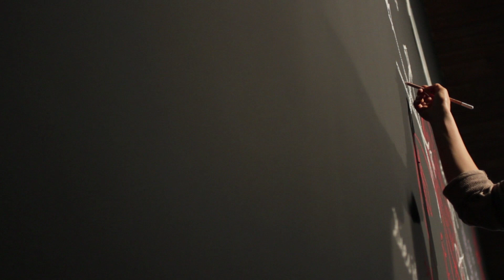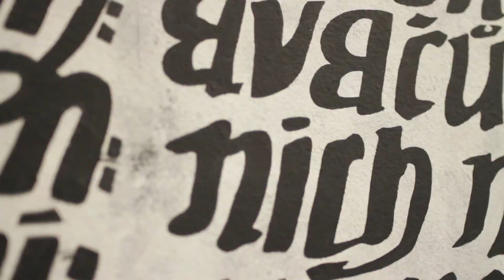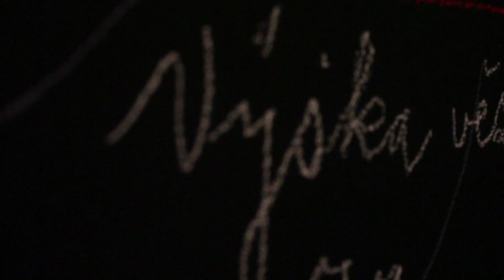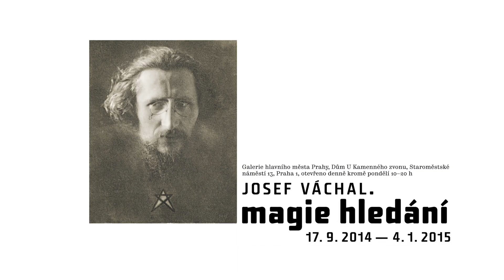JOSEF VÁCHAL: Magie hledání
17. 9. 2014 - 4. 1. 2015
Galerie hlavního města Prahy
Dům U Kamenného zvonu
Staroměstské náměstí 13, Praha 1
út-ne 10:00–20:00
kurátorka výstavy: Marie Rakušanová
kamera: Yvon Teysslerová
střih: Zdeněk Smrčka
zvuk: Emil Kopta
režie: Lucie Klímová

Výstava Josef Váchal. Magie hledání je věnována vztahu Josefa Váchala (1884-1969) k magii a okultismu. Na příkladu díla tohoto dosud nedoceněného solitéra poukazuje na esoterické podněty, přesahující uplatňování vnějších magických atributů a rekvizit v moderním umění obecně. Okultismus a magie Váchala výrazně ovlivnily v raném období, kdy v dílech uplatňoval efektní a srozumitelnou okultní estetiku, korespondující se symbolismem a dekadencí.

Výstava se však pokouší ukázat také subtilnější doklady Váchalova zájmu o esoterismus, které lze najít mimo jiné ve zdánlivě marginálních a dosud neznámých rukopisech v jeho písemné pozůstalosti. Z Váchalových textů, kreseb, obrazů, soch i autorského písma vyplývá, že hlavní poučení, které si vzal ze studia okultismu, se netýkalo instrumentalizace magie, ale abstraktnějšího problému specifického pojetí znaku v rámci magických akcí. Svým životem a dílem Váchal nehledal primárně magii a její efekty. V jeho případě bylo magií tvůrčí hledání a artikulování výtvarné řeči.